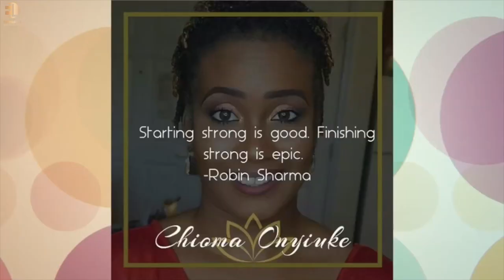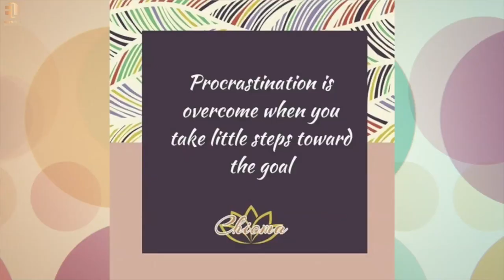Moments - I Survived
Tonight on Moments, we talk about survivors whose breath got taken away but for just a moment … however they survived.
Our guests today are: Bamidele Salako, a writer and journalist who survived, drugs, and a very tough childhood.
Chioma Onyuike, lawyer and advertising practitioner who survived late stage ovarian cancer after 5 months of treatment. Let their stories inspire you to survival!
Moments showing this Friday at 7pm. Repeats on Saturday at 8am, Monday - 1pm, Tuesday at 7am and Wednesday at 1am on DSTV Channel 165.